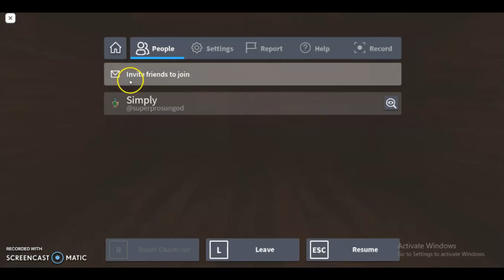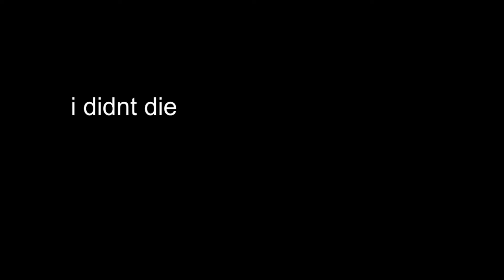I *NEVER* played doors but... I played doors but bad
I don't play doors but I'm planning to very soon